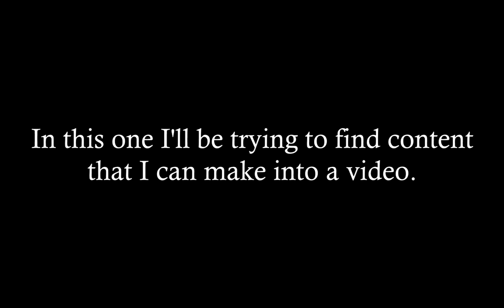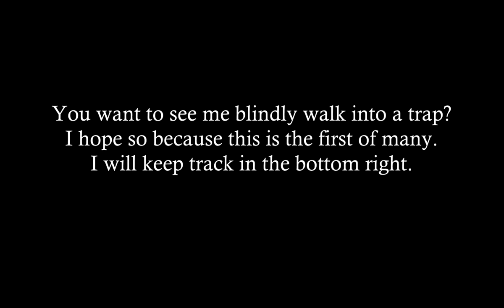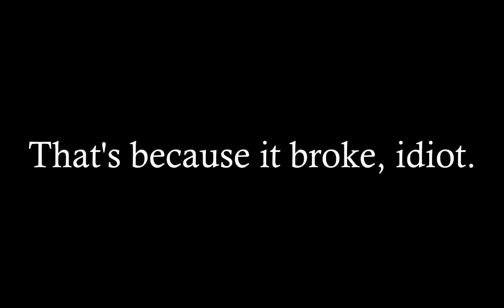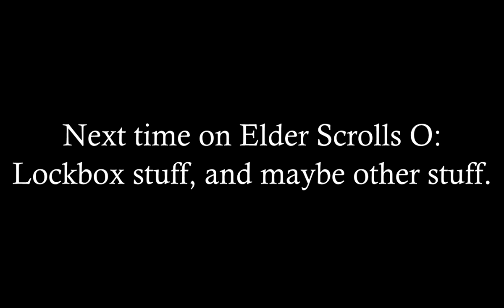Content Scrolls Online Part 1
Searching for the content.